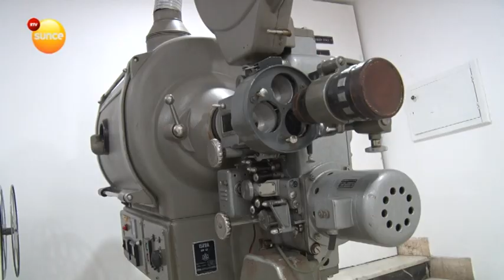Sutra promocija filma Aleksandra Avramovića